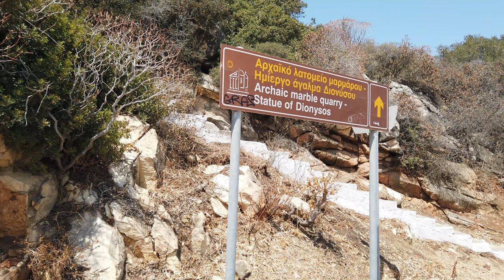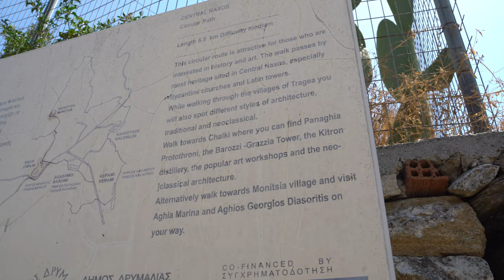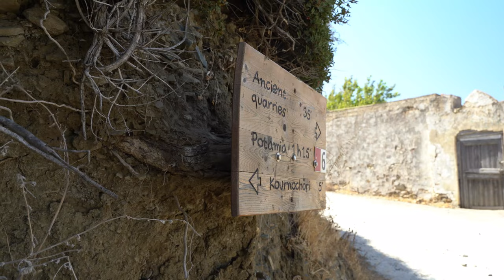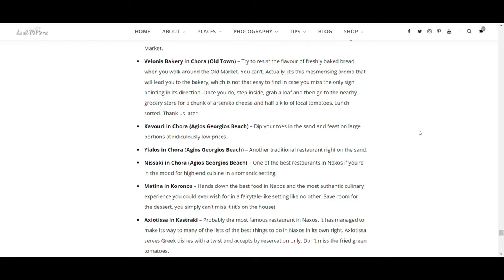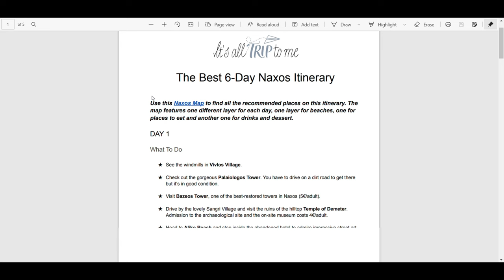What To Do in Naxos Greece: 15 Things To Do & Travel Guide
for the best things to do in Naxos for the ultimate Naxos Travel Guide!

If you’re currently planning a trip to Naxos, download the ultimate Naxos Itinerary in PDF form by buying us a beer

0:00 Intro
1:30 Portara
2:02 Naxos Town or Chora
3:14 Kouros Statues
4:43 Naxos Beaches
5:25 Street art in Naxos
6:07 Temple of Demeter
6:41 Chalki
7:34 Apeiranthos
8:12 Koronos
8:55 Moutsouna
9:36 Filoti
10:05 Hiking in Naxos
10:58 Jesuit Monastery in Kalamitsia
11:21 Fotodotis Monastery
11:44 Towers of Naxos
12:31 Naxos Travel Guide

The largest of the Cyclades, Naxos is one of the most remarkable Greek Islands. Fertile, raw and filled with architectural, cultural and natural wonders, Naxos is a value-for-money island that has something for everyone. In Naxos, you can swim in crystal clear waters, stroll around quaint villages in the mountains, taste authentic food and visit gorgeous medieval towers.

In this video, you will find the top 15 things to do in Naxos Greece, alongside a useful Naxos guide that will help you plan your trip to this stunning island in the Aegean Sea.

🌞 Grab your sunscreen and you’re good to go!